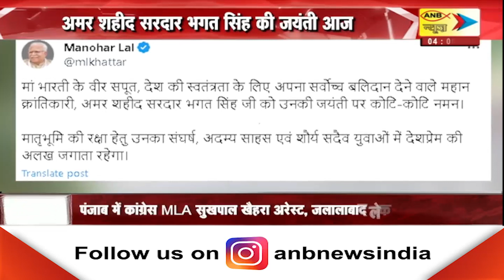हरियाणा सीएम मनोहर लाल ने ट्वीट कर किया नमन 'अमर शहीद सरदार भगत सिंह की जयंती आज | ANB NEWS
अमर शहीद सरदार भगत सिंह की जयंती आज
हरियाणा सीएम मनोहर लाल ने ट्वीट कर किया नमन